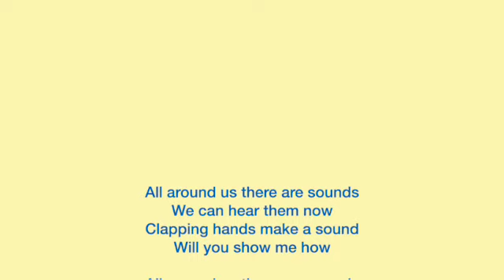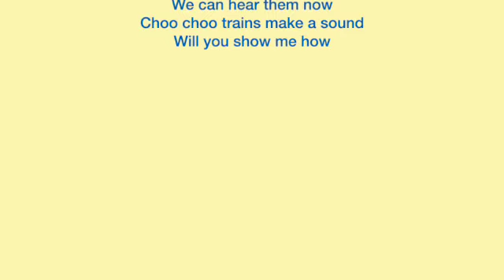Teach Me About Listening - All Around Us | Kids Songs 🎵 | Kids Learning | By Joy Berry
Teach Me About Listening - All Around Us | Kids Songs 🎵 | Kids Learning | By Joy Berry - A sing-along teaching kids ages 1-3 about the body with Joy Berry's Teach Me About songs - Subscribe to our channel for more kids educational videos and kids songs:  @JoyBerrybooks-music-videos

The Teach Me About Listening explains the importance of the sense of sight in children’s perceptions of the world and helps them develop the visual awareness they need to learn effectively.

FREE Downloadable Songs and Lyrics with the purchase of a Softcover Book OR an e-book!